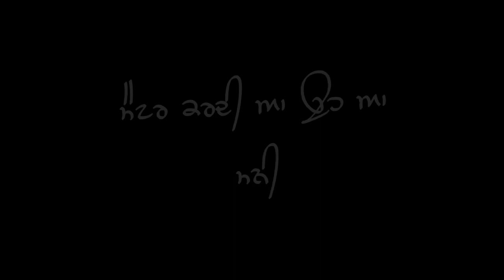KARAN AUJLA DYLOUGE BLACK SCREEN STATUS BLACK BACKGROUND STATUS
BATTITUDEWHATSAPPSTATUS

videos 2020

Black backgroun

2020 All status Black screen New Haryanvi status Black screen Best Haryanvi status Black screen Hit Haryanvi status Black screen

blackbackgroundHaryanvistatus Videos

Attitude St